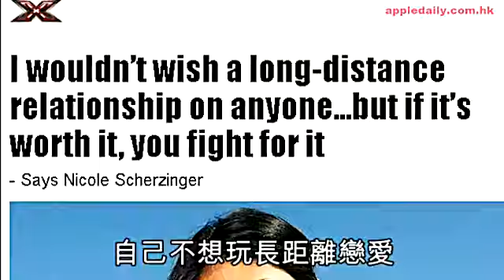女友拒做空中飛人 黑帝冇癮